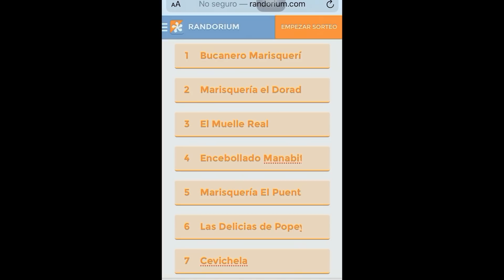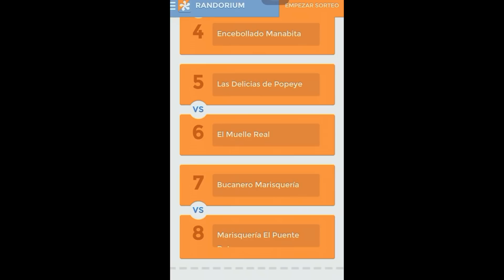El mundial del ENCEBOLLADO 🇪🇨 😜 🔥 - ¿Quién será el mejor de Cayambe? 😍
Que tal amigos bienvenidos a un nuevo video, en esta ocasión les traigo el MundialDelEncebollado Cayambe .

Buscamos el mejor encebollado de Cayambe 😋 😋 😋

Produced by Nico Hidalgo & Rena Hidalgo 🎬 🎬